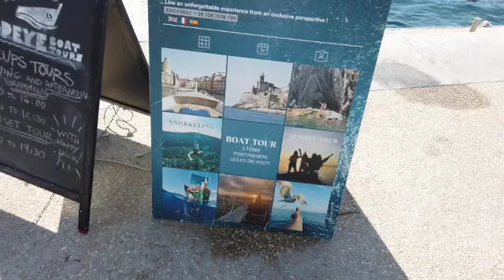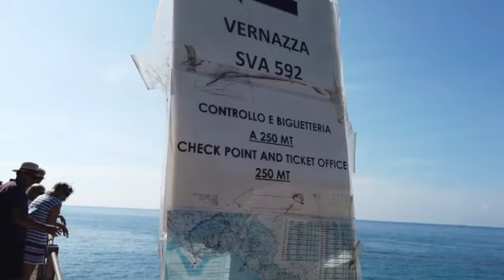settembre 23 Monterosso 2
prosegue la visita a Monterosso